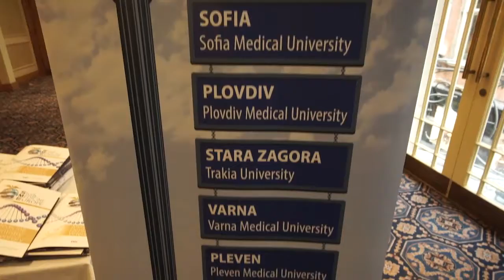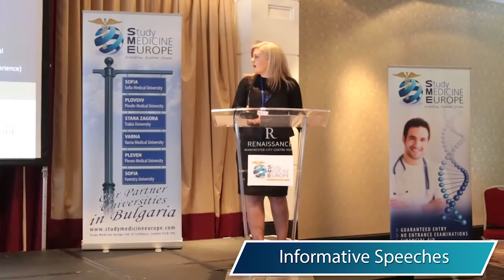Study Medicine Europe’s Manchester Open Day 2016 –Studying Medicine, Dentistry & Veterinary Abroad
Study Medicine Europe’s Manchester Open Day took place on Saturday the 9th of April 2016 in the Renaissance Hotel in Manchester. The day gave students an insight into what it’s like studying medicine, dentistry and veterinary abroad. This included a meet and greet with the team at Study Medicine Europe, a fantastic range of speakers talking about their experience studying abroad and much more.